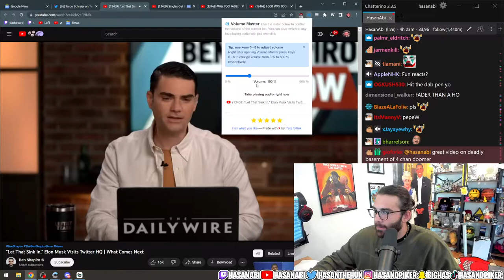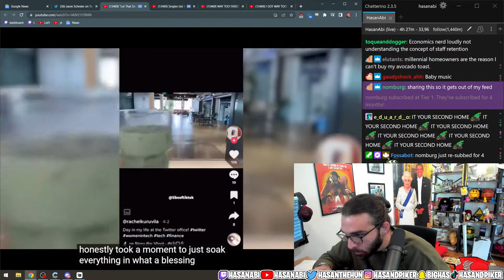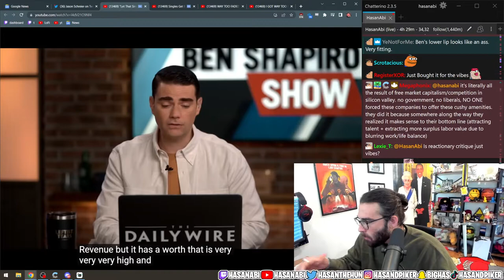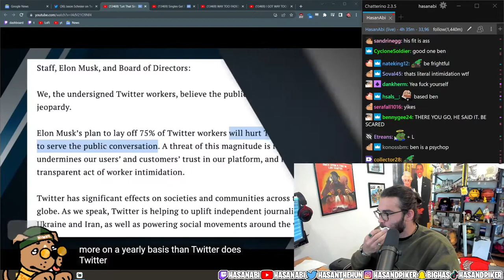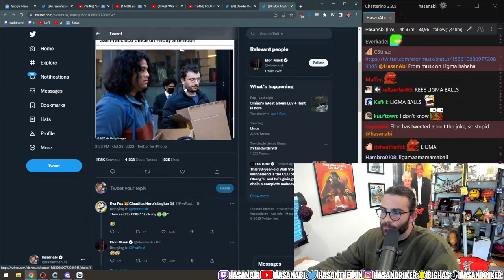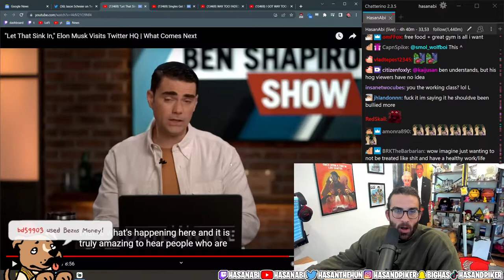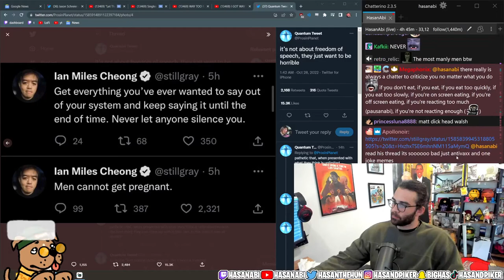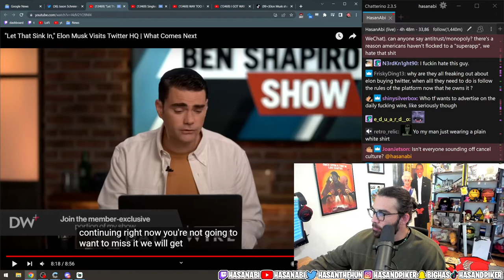"Let That Sink In," Elon Musk Visits Twitter HQ | HasanAbi Reacts